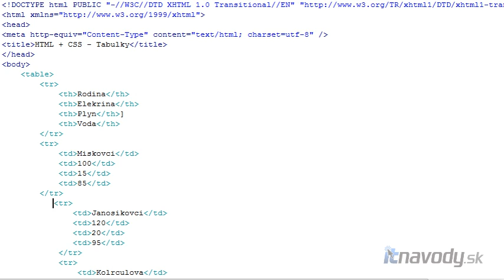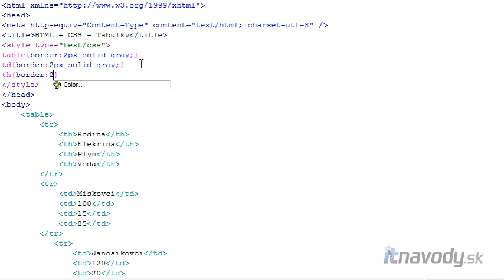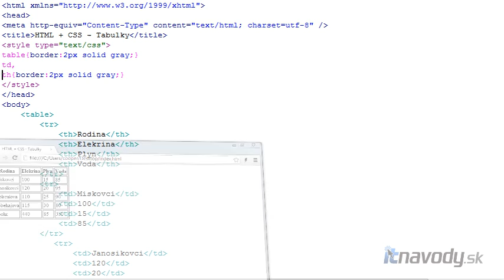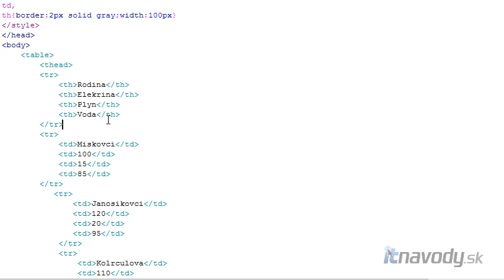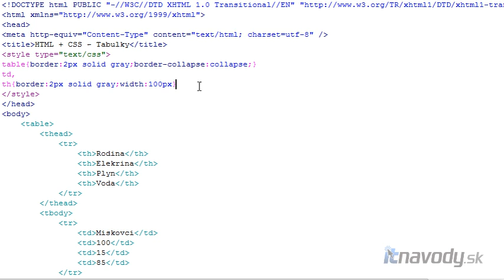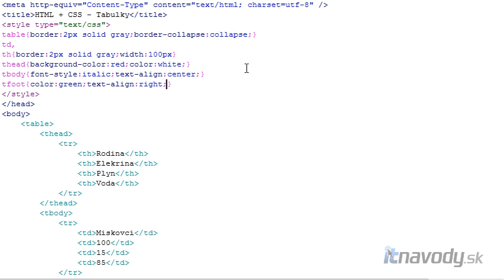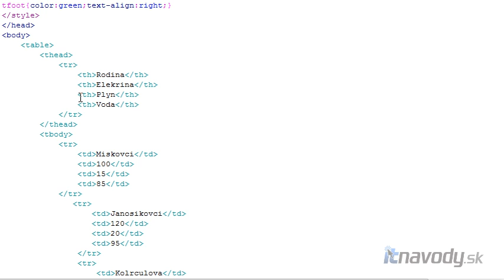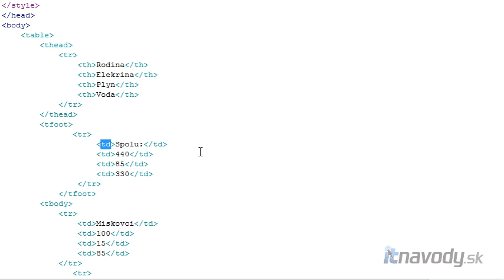XHTML CSS - 17. lekcia - Tabuľky (hlavička, telo, päta)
Jednoduchy navod ako rozdelit tabulku do troch casti, pricom kazda umoznuje vlastne formatovanie pomocou CSS.